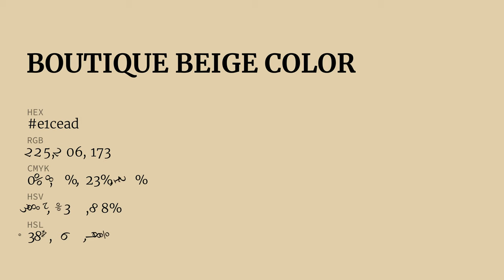Boutique Beige color e1cead hex color - Yellow color - Cool color e1cead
What color is Boutique Beige ? e1cead hex color - Yellow color - Cool color e1cead

Hex e1cead Color Code is also known as Boutique Beige color.

Hex e1cead Color code in RGB color code model is created after adding 88.24% red color, 80.78% green color and 67.84% blue color.
Hex e1cead Color code in CMYK color (process color) code model is generated after subtraction of 0% cyan, 8% magenta, 23% yellow and 11% black.